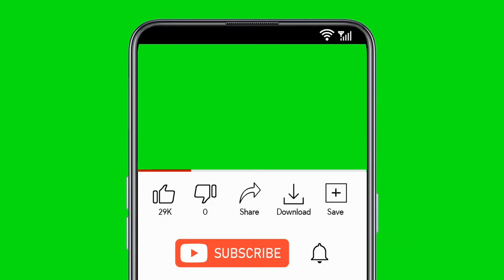Roody roodboy & Rutshelle kraze Canada plat ak bel performance yo🔥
Pou premye fwa Roodyroodboy ak Rutshelle live performance ansanm canada
NouvellePoste :